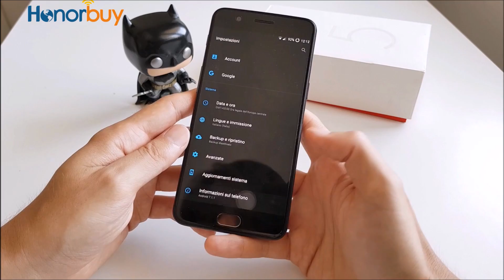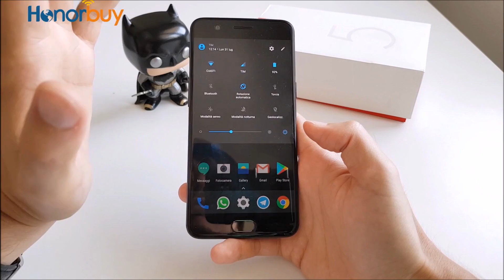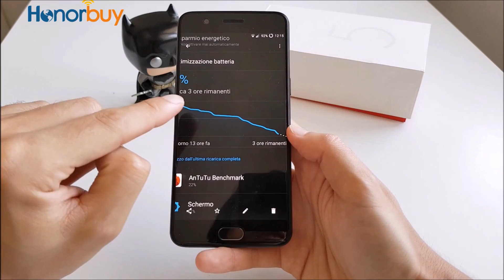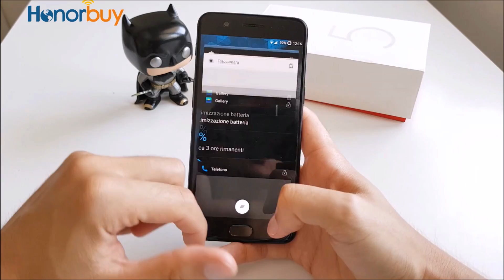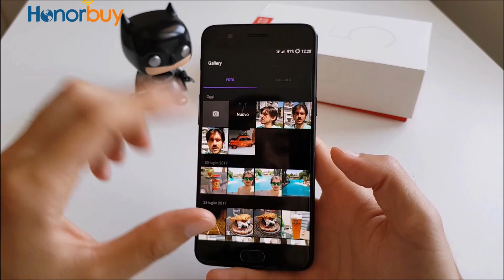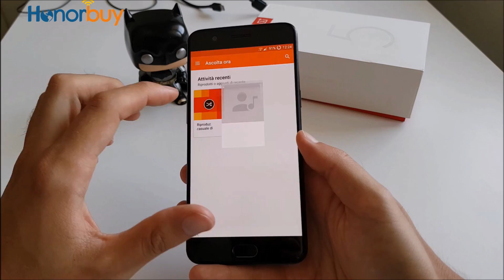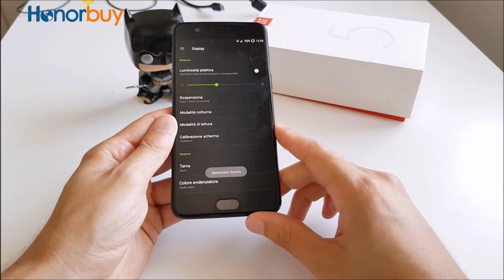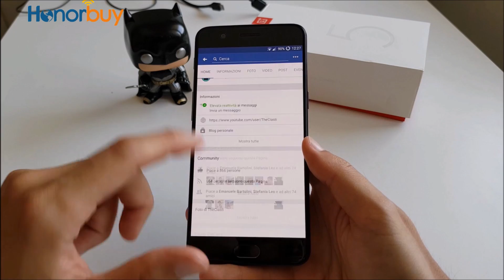Recensione ONEPLUS 5 | Mi fa volare!